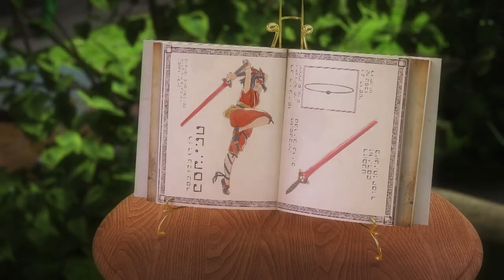Kwamis explain the concept of Miraculous powers to Monarch | Miraculous 5x03 Clip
Marinette has lost the Miraculouses and the kwamis. She is only with her Miraculous and Cat Noir with his. Shadow Moth, who now updates his name to Monarch, has never been so close to victory. Now he can give his akumatized persons miraculous powers to create ultra-powerful supervillains.

But our heroes working together again in duo, will be more united than ever. This new trial will deeply mark their relationship and their private life. Nothing will be like before.